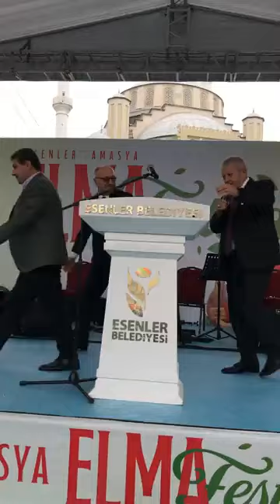İstanbul Amasya Elma Festivali 1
İstanbul’da memleket hasreti çeken Amasyalı hemşehrilerimiz ve tüm halkımızın katılımları ile Amasya İl Dernekler Başkanı Mehmet Parlak ve Yönetim Kurulunun düzenlediği Amasya Elma Festivali'ne katıldım. Emeği geçenleri canı gönülden tebrik ediyorum.